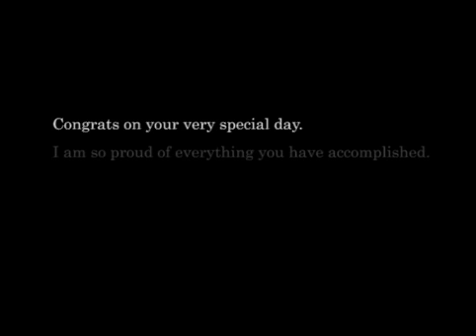Happy Graduation, Brianna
I hope this video brings you a little joy on your big day. From the Queen herself, happy high school graduation, Divine One.